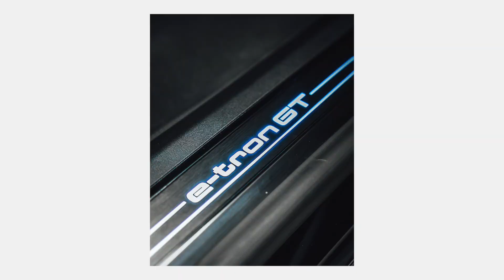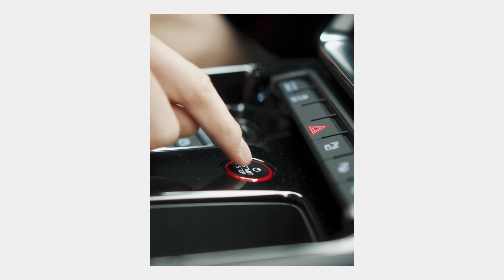CONTENUTI PERFETTI per CRESCERE su INSTAGRAM (con AUDI E-TRON GT)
Come creare contenuti perfetti per crescere su Instagram? Tranquilli oggi vi mostro cosa faccio io per sfruttare al meglio l'algoritmo di Instagram. Spero che vi possa tornare utile✌🏼

Ringrazio Reggini S.p.A per avermi permesso di creare contenuti con la nuova Audi e-tron GT❤️:

Lascia un like 👍🏼 se ti è piaciuto questo video (o dislike se non ti è piaciuto), commenta 💬 con le tue opinioni, idee o critiche e iscriviti ✅ per non perderti i prossimi video❤️✌🏼

📚 Amazon prime scontato per studenti